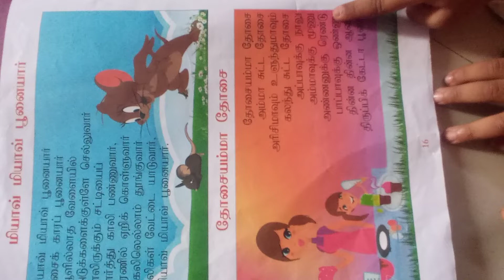Dosai amma dosai tamil rhymes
Tamil Rhymes by Kids is a YouTube channel dedicated to providing a fun and educational experience for children who are learning Tamil. The channel features a variety of entertaining and engaging Tamil rhymes and songs that are specifically designed to help young children learn the Tamil language and culture. The videos are performed by talented child artists who bring these rhymes to life with their lively performances and catchy tunes. Parents and educators can use this channel as a valuable resource to help their kids learn and enjoy Tamil in a fun and interactive way.